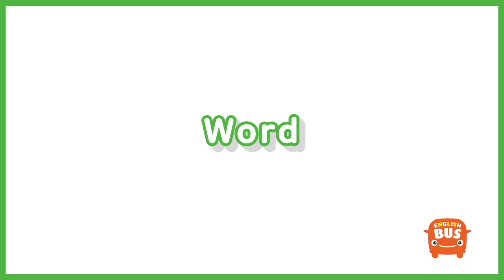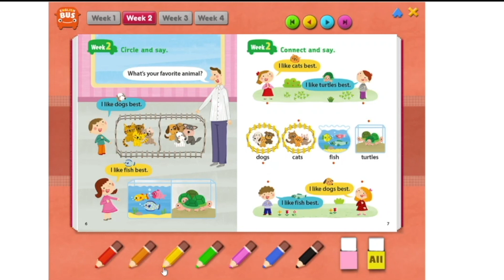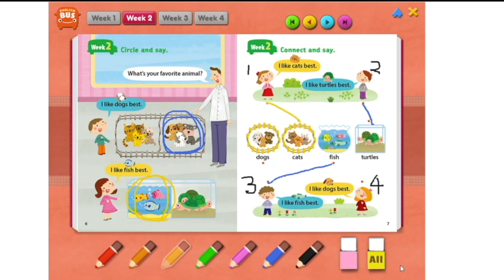A Day At The Zoo | 6세 2호 2주 스토리 애니메이션 | 영어동화 | english | 유아영어 | Story Animation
엄마, 아빠와 함께 동물원에 놀러 갔어요!
쿨~쿨~ 잠꾸러기 사자도 보고 야미~ 야미~ 나뭇잎을 먹는 기린도 만났지요.
이쪽 저쪽으로 공놀이하는 곰들도 보여요!

동물원에서 보내는 하루!
같이 한번 떠나볼까요?

규리야 놀자에서 더욱 많은 튼튼영어 영어동화를 가장 빠르게 만나는 방법!
지금 바로 규리야 놀자 공식 유튜브 채널 [구독]버튼을 눌러주세요.